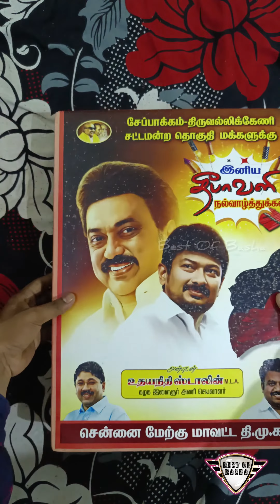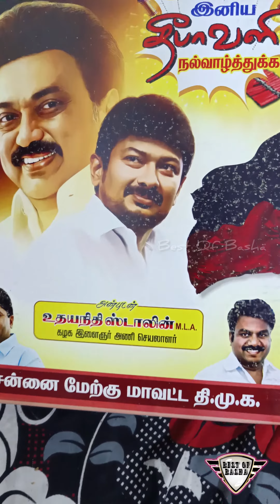💢அட💥 இது🎁 உண்மைங்க🎇 FREE GIFT 😍BOX & ஸ்வீட்ஸ் கொடுத்தாங்க எங்க Area ல- Best Of Basha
Best Of Basha YouTube channel
Challenging & Entertainment &  Gaming Videos
Daily Uploaded
Please Support Guys
Intresting Videos